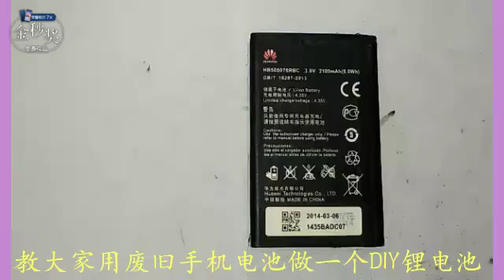你家里有旧手机电池吗？教你非常简单的方法将它变废为宝 好看视频